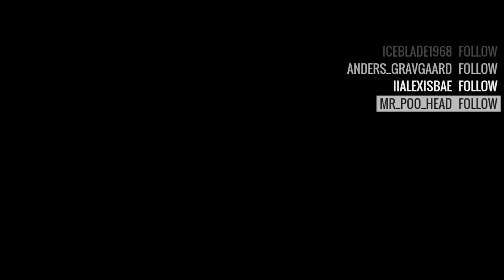The Classic Game Stream! Now Playing: Final Fantasy IX (PS1) Part: 4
The Classic Game Stream Plays: Final Fantasy 9. Final Fantasy 9 is a RPG game made by Square Enix for the Playstation 1. Its one of the best Final Fantasy games ever made and its my favorite Final Fantasy game. So sit back and watch! Its a great game!